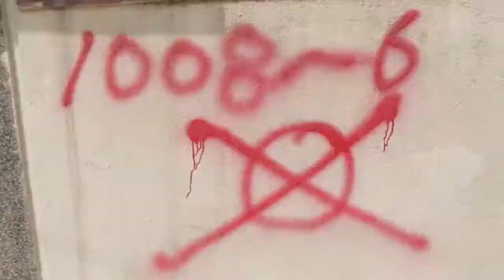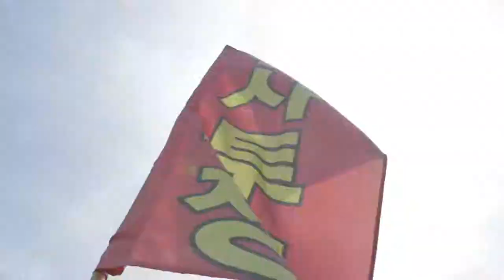[ Strawberry House ] Jazoo Yang x TJ Choe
Jazoo Yang x TJ Choe | Strawberry House [160726] | with English subtitle

Artist : Jazoo Yang
Film : TJ Choe (Endless Possibility Production)